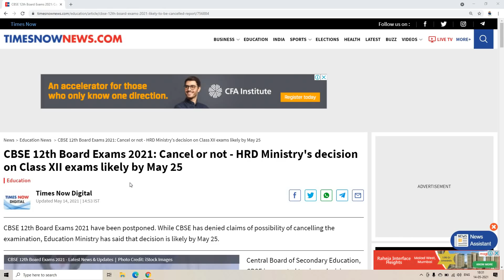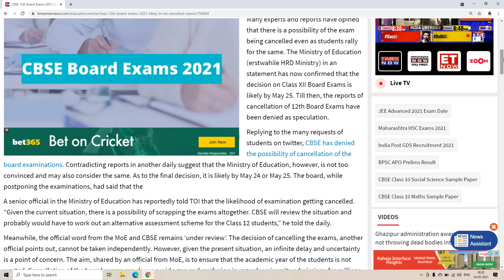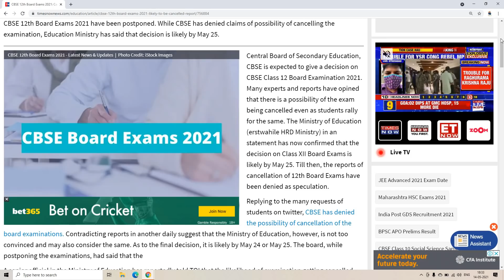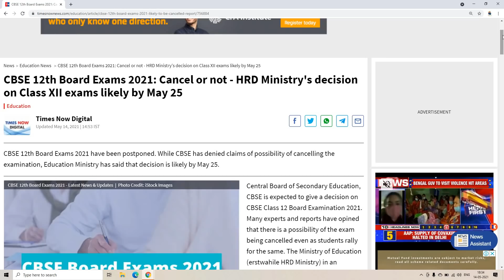Board Exam Big update...12th Exam cancelled or not .....all at 25 May 2021?